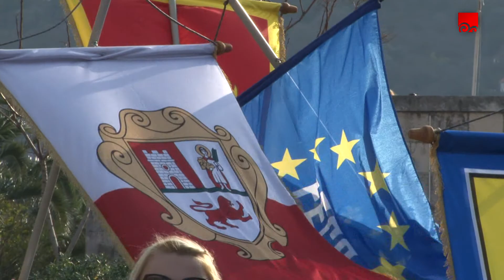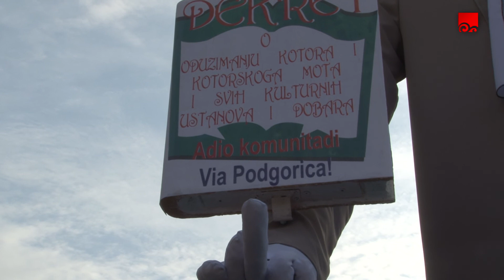DRAGAN ĐURČIĆ: KARNEVAL U KORIZMI NEPOŠTOVANJE JE SVIH HRIŠĆANA U KOTORU